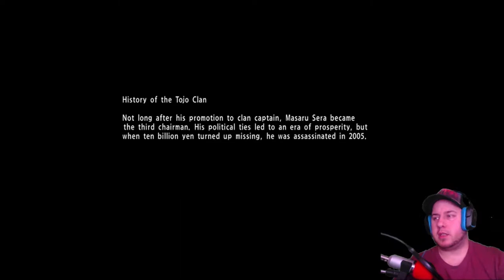ED AND FRIENDS | Yakuza 6: The Prologue (PS4) - #4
Time to hit the sewers and talk to an old friend in Yakuza 6: The Prologue. Of course, we get interrupted by Ed.